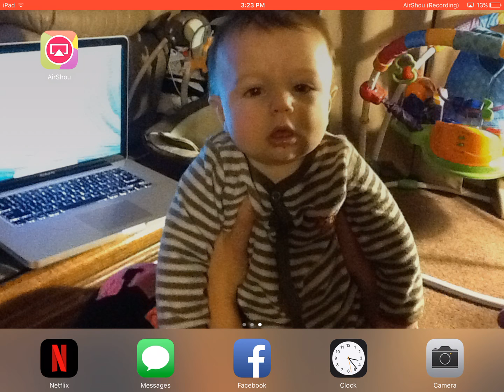Destroying a Castle Minecraft PE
Clayton's gaming channel